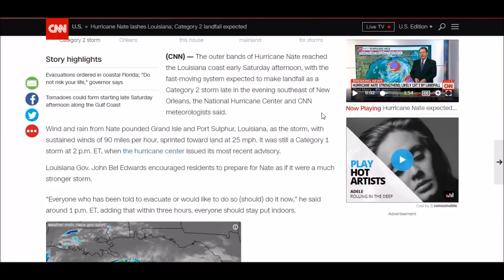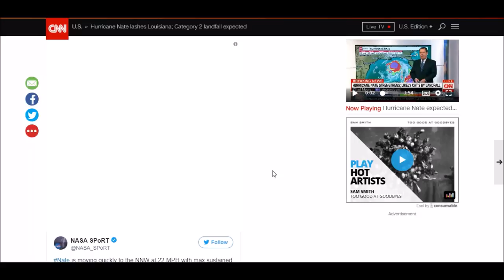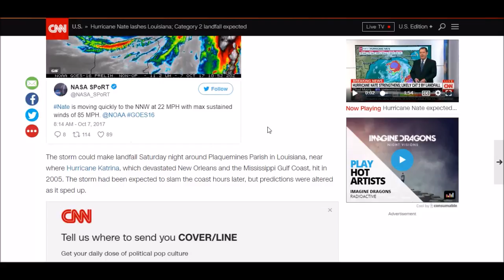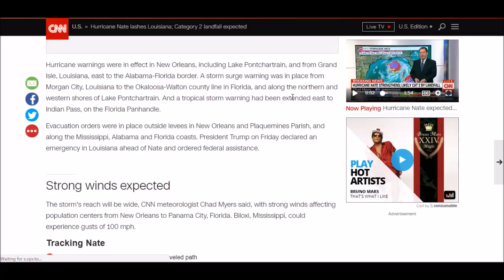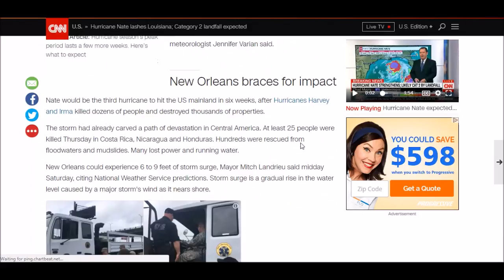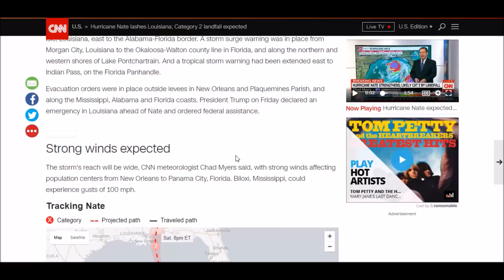Hurricane Nate lashes Louisiana; Category 2 landfall expected